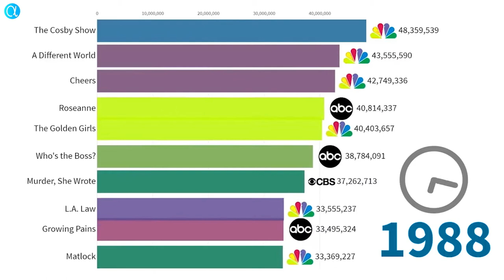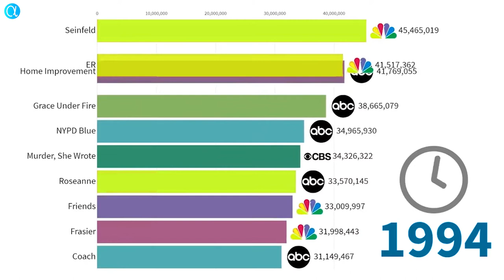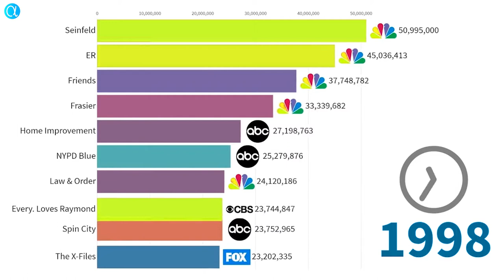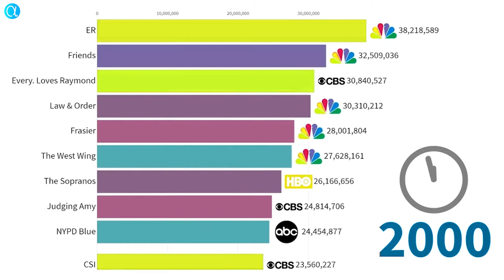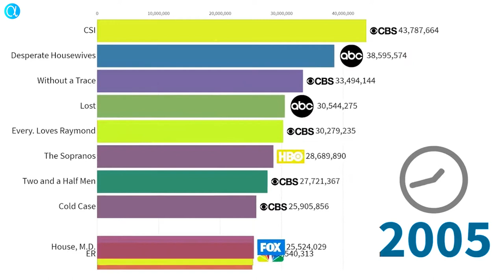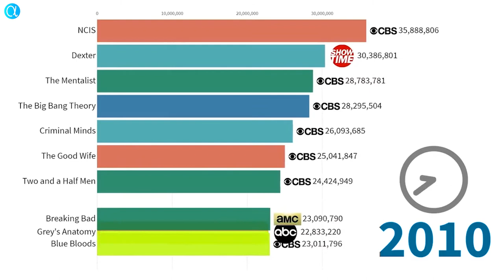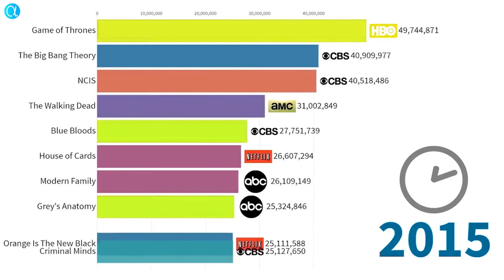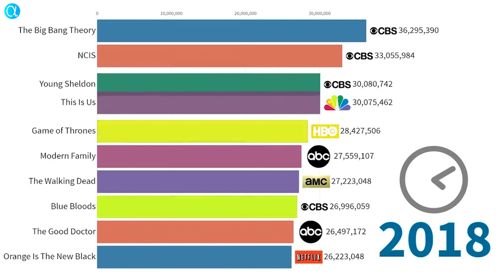Most Popular TV Series 1987 - 2020 Best Popular Tv Series Database Video